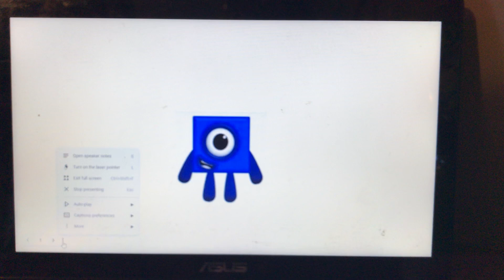Square Roots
Number Block Square Roots